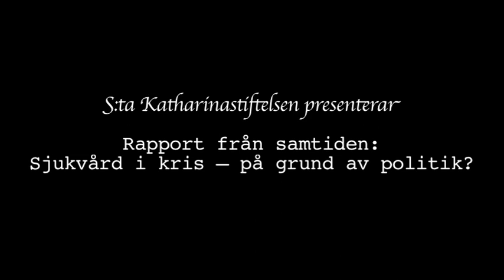Sjukvård i kris - på grund av politik?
Rapport från samtiden, 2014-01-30. Med P.C. Jersild, Erna Möller och Nina Rehnqvist. Samtalet leds av Michael Bjerkhagen.